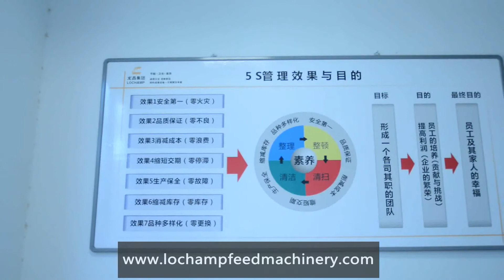Organic Fertilizer Making Machine,Organic Fertilizer Machinery Exporters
Organic fertilizer making machine especially for heavy material itself, for example:Cotton wood, peanut shells, furfural residue and so on production capacity of more prominent.